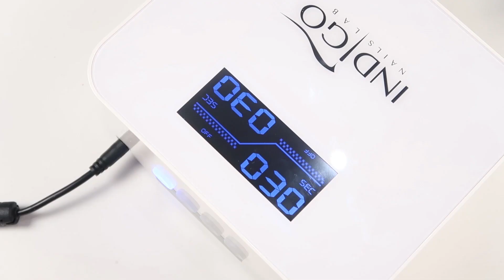💅💅 :: Ombre & Ornaments :: 💅💅 Nailart by Natalia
Kochani! Dzisiaj piękne Ornamenty :) ! Jeśli jesteście ciekawi, w jaki sposób wykonać takie zdobienie, to koniecznie łapcie za pędzle i bierzcie się do roboty! Każdemu z Was życzę miłej zabawy :)

PONADTO:
► Lampa Multi LED 36W